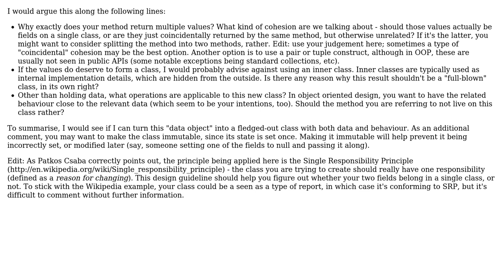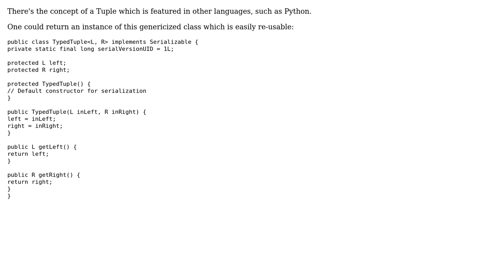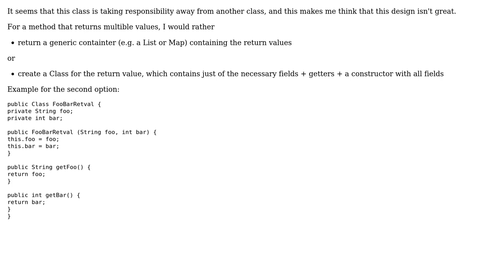A way to return multiple return values from a method: put method inside class representing...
Software Engineering: A way to return multiple return values from a method: put method inside class representing return value. Is it a good design?

With thanks & praise to God, and with thanks to the many people who have made this project possible! | Content (except music & images) licensed under CC BY-SA | Music | Images & others | With thanks to user user281377 user Tulains Cordova user superM user k3b user dhblah user Daniel B user Cuga and the Stack Exchange Network Trademarks are property of their respective owners. You are responsible for your own actions.